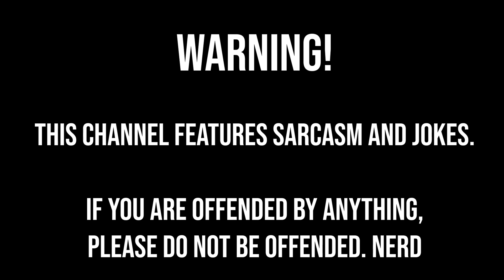The Problem With The Dutch Defense